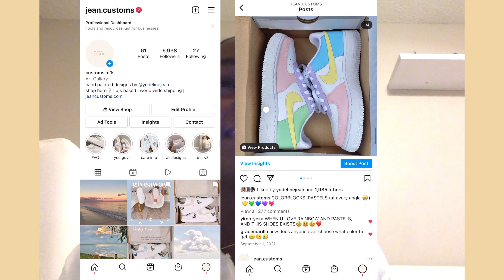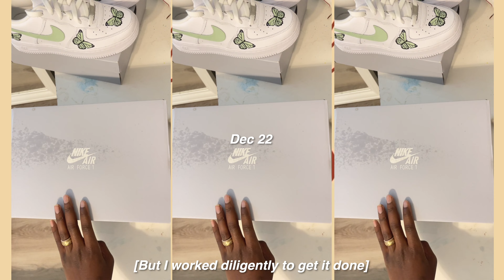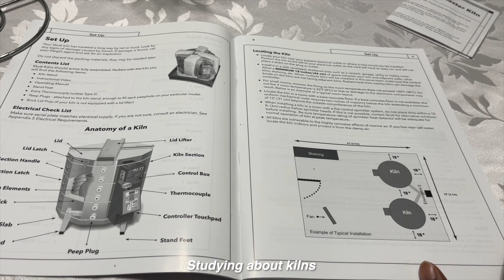Christian Girl Diaries | week in my life + getting my license!!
✩ socials  ✩

✩ MENTIONS ✩
 referenced video :

✩ description  ✩
In my last video I decided that I no longer would be the old version of me and instead would fully be sold out for Jesus. So the following month the Lord did so many things that put that decision to the test and through it, I’d recorded little clips and thats what this vlog is :)

I hope it encourages you to have more faith today!!

Be a Light!
Love, Yodeline